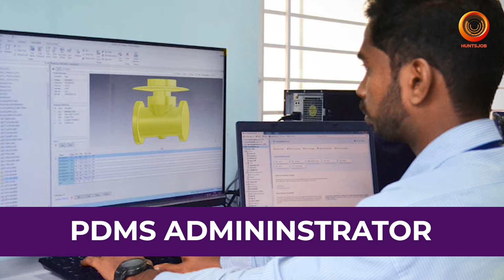High paying jobs in Kuwait Oil & Gas Engineering Division | Mechanical & Piping Trainee Engineer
आप सभी का स्वागत है  Huntsjob Commercials  Youtube Channel में
Kuwait में नौकरी के ढेरों अवसर इंतजार कर रहे है,
क्या आप इसका हिस्सा बनना चाहते है ?
KUWAIT- REQUIRED FOR REPUTED COMPANY
(OIL & GAS ENGINEERING DIVISION)  एक प्रसिद्ध और प्रमुख बहुराष्ट्रीय कंपनी है।
यह प्रतिष्ठित कंपनी Medical Insurance ,
Paid leave,
Overtime  ,जैसे आकर्षक लाभ प्रदान करती है।

Company Country : Kuwait

Job Location : Kuwait

Job Positions  / Job Description :
(OIL & GAS ENGINEERING DIVISION)
SHORTLISTING IN PROGRESS AT CHENNAI OFFICE
FINAL CLIENT INTERVIEW AT CHENNAI ON 30TH SEPT. & 01st OCT. 2023
POSITIONS:
PIPING DESIGN ENGINEER
MECHANICAL / PIPING TRAINEE ENGINEER
STRESS ANALYSIS ENGINEER
STATIC EQUIPMENT DESIGN ENGINEER
PLUMBING & FIRE FIGHTING DESIGN ENGINEER
SP3D PIPING ENGINEER
SMART PLANT FOUNDATION (SPF) ADMINISTRATOR
MATERIAL ENGINEER
ELECTRICAL DESIGN ENGINEER
INSTRUMENT DESIGN ENGINEER
CIVIL DESIGN ENGINEER
PDMS ADMININSTRATOR
PIPING DRAFTSMAN
PIPING DRAFTSMAN
PIPING TRAINEE DRAFTSMAN
SP3D MODELERS
TECHNICAL ASSISTANT
All candidates must have relevant Qualification, GULF experience in OIL & GAS Projects except Trainee
positions.
Attractive Salary, Free Food & Accommodation provided by company.

Benefits provided by the Company :
Medical Insurance
Paid leave
Overtime

Interview Venue Address :
ASMACS Chennai Office:
2, KV Colony, 6th Street, 2nd Floor,
Sree Ganesh Building, Off Arya Gowda Road,
West Mambalam, Chennai - 600 033, India.